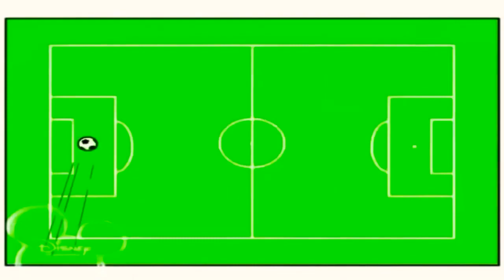11 грудня 2021 р.(2)